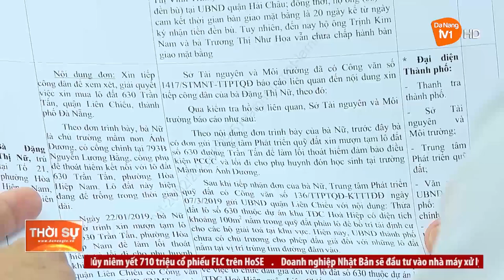GIẢI QUYẾT KỊP THỜI, HỢP TÌNH HỢP LÝ CÁC KIẾN NGHỊ CỦA CÔNG DÂN